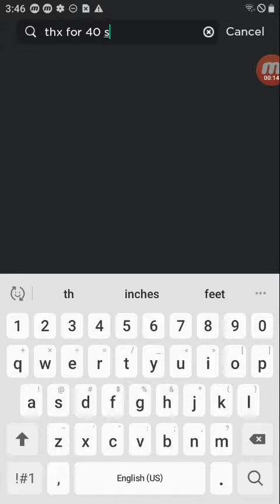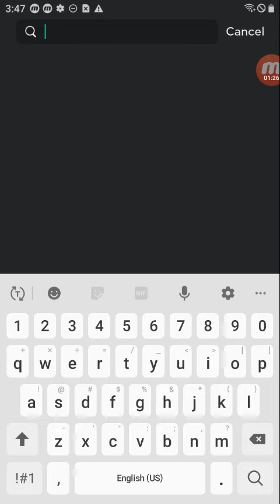Thanks For 40 Subscribers